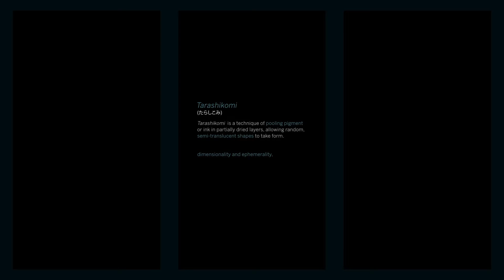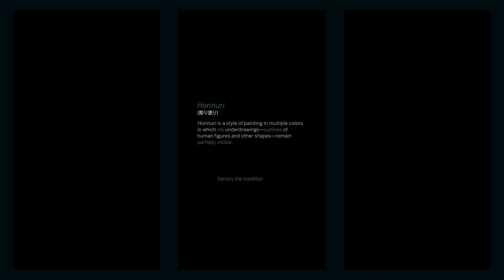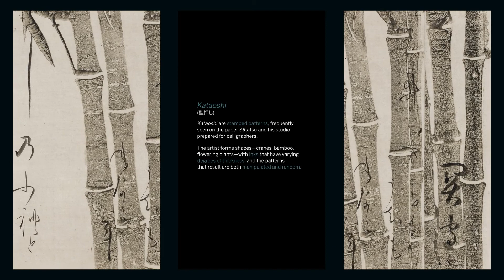Sōtatsu’s Methods: The Visibility of Craft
SŌTATSU: MAKING WAVES
October 24, 2015–January 31, 2016
Freer|Sackler
asia.si.edu/sotatsu

Sōtatsu dealt with extremely refined subject matter—ancient aristocratic poetry and illustrated court and religious narratives—but he sought to reveal the construction and inner workings of an image rather than polish the “building blocks” until they were invisible. Skilled in both the production of supporting materials—i.e., books, folding fans, screens, and scrolls—as well as the forms that graced their surfaces, Sōtatsu was first and foremost a craftsman. Indeed, it is “craft” that he apparently wanted his audience to appreciate in his work.

Sōtatsu used three techniques in varying degrees throughout his career: tarashikomi, horinuri, and kataoshi.

Tarashikomi (たらしこみ) is a technique of pooling pigment or ink in partially dried layers, allowing random, semi-translucent shapes to take form. The patterns that result suggest both dimensionality and ephemerality, and thus uncertainty.

Horinuri (彫り塗り) is a style of painting in multiple colors in which ink underdrawings—outlines of human figures and other shapes—remain partially visible. In the more traditional style, tsukuri-e, the outline is completely covered with opaque pigments. Horinuri honors the tradition of works created with brushed ink, which in East Asia is considered to be the skill par excellence.

Kataoshi (型押し) are stamped patterns, frequently seen on the paper Sōtatsu and his studio prepared for calligraphers. The artist forms shapes—cranes, bamboo, flowering plants—with inks that have varying degrees of thickness, and the patterns that result are both manipulated and random.